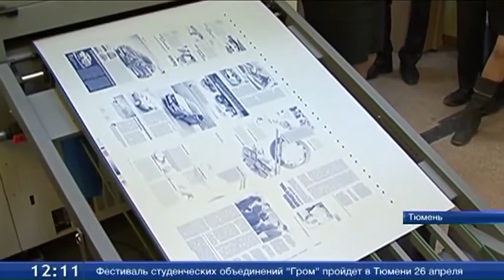Учащиеся 70-й школы Тюмени узнали о настоящем и прошлом печатного дела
Учащиеся 70-й школы узнали, как работает Дом печати, производится газетный тираж и другая продукция. Школьникам показали, не только весь цикл производства, но и рассказали, чем отличается современный типограф от своего коллеги, работавшего 20 лет назад. Также продемонстрировали уникальную для Тюмени печатную машину.
Ольга Швецова, руководитель Тюменского регионального исполкома партии «Единая Россия»: «Это мероприятие мы проводим в рамках конкурса «Славим человека труда», который нацелен на повышение престижа рабочих профессий. Я уверена, что учащиеся 70-й школы интересно провели время. Думаю, что другие школы тоже заинтересуются посмотреть, как работает человек труда».